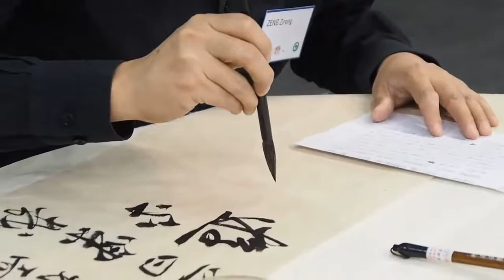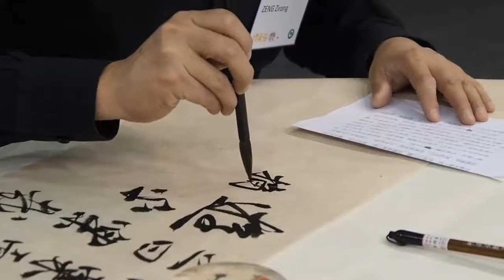🔊 Canciones sin Copyright (Sin derechos de autor) MÚSICA ORIENTAL Descárgalo y úsalo en YouTube.